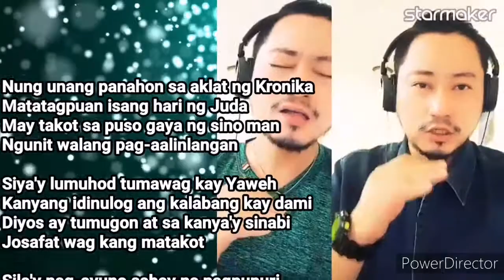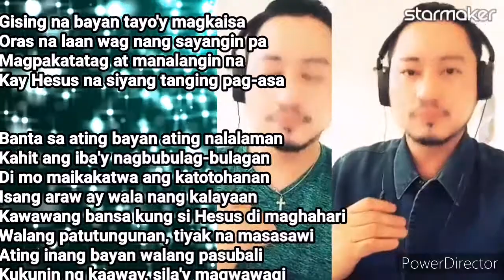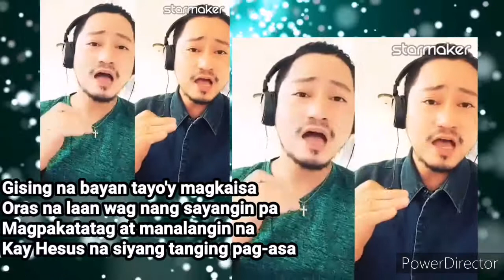BANTA (GISING NA BAYAN!) - BUTCH CHARVET | cover by Lessur